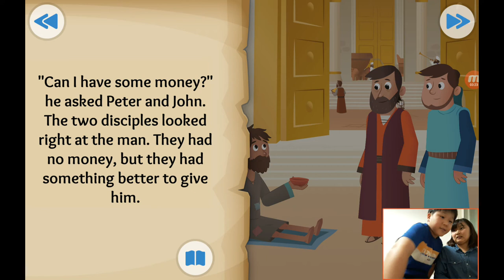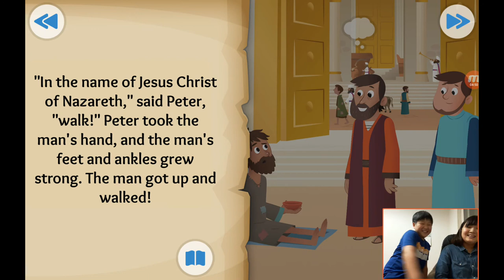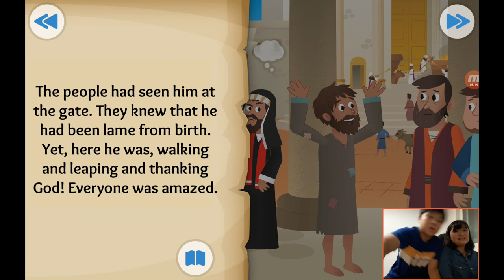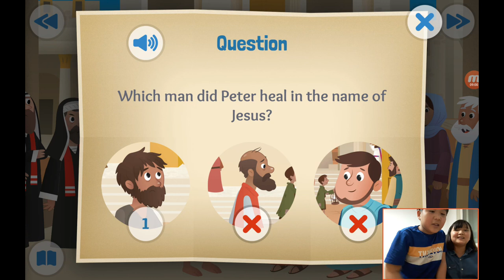‹Kids›Grace：성경이야기 +36, No Silver, No Gold about a man who can't walk is healed